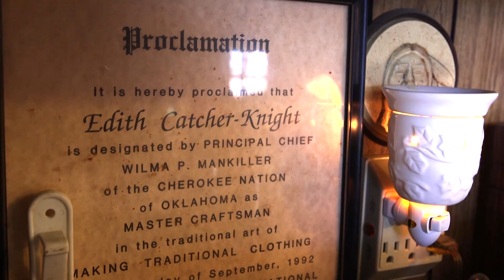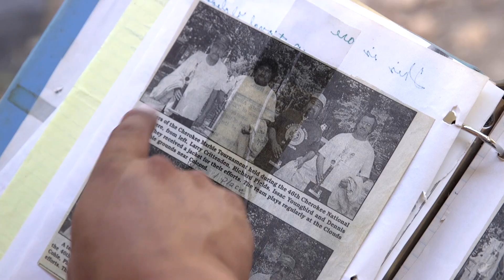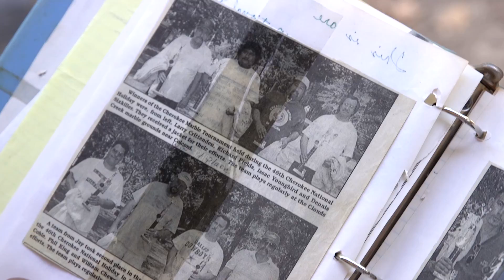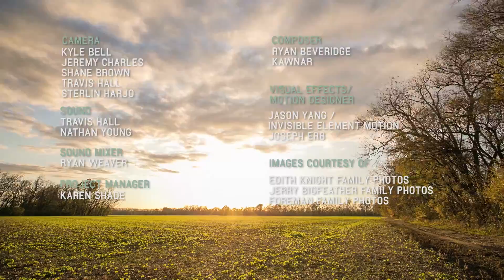Best of Season 2: Cherokee Traditions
This episode combines four stories from the Second Season of Osiyo, Voices of the Cherokee People. This time we revisit the keepers of four Cherokee traditions and remember simpler times.

Brothers Jerry and Robert Bigfeather learned how to play mountain fiddle music from their elders. Now, they are helping pass the tradition on to the next generation of Cherokees.

The late Edith Knight invited OsiyoTV into her kitchen last winter to whip up a pot of kanuchi. Learn how to cook this treasured dish made from hickory nuts.

For many Cherokees, the annual Gigging Tournament on Lake Eucha is the ultimate test of skills they learned as kids. Watch as four past champs compete to spear the most fish over two wild nights.

Some say the ancient game of marbles is a lost art, but not so in Cherokee Nation. OsiyoTV catches up with groups of marbles players, who are keeping the game going for new generations.